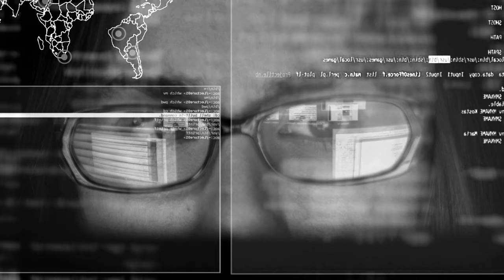Underdog podcast #1 - Matej Turk ⎜Orodja za mir v glavi & čustvena inteligenca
Orodja za mir v glavi & čustvena inteligenca

Prvi gost na UNDERDOG podcast, očitno z razlogom. Matej je izjemen človek, ki mi je pomagal odkriti orodja zaradi katerih je moj lajf lepši!

Najdeš ga lahko na Instagramu: IG = matej__turk
So-ustvarja delavnice za moške in ženske: IG = tribedelavnice

Ego, misli, občutki, čustvena inteligenca, dihanje, mrzla voda, spanec, premagovanje travme,…

Imela sva zanimiv pogovor, poln preprostih teorij, ki jih sam daje v prakso tako, da pomaga ljudem razgraditi tisto kar niso, da lahko začnejo odkrivati sebe.

Od premagovanja odvisnosti, do spuščanja odvečne krame v glavi… dotaknila sva se njegovih izkušenj in odkrivala tematike Ega, misli, občutkov, čustvene inteligence, dihanja, mrzle vode, spanca, meditacije, premagovanja travm, spuščanja…

Definitivno bo gost tudi v prihodnjih epizodah, kjer bova konkretneje štartala na tematike psihadelikov, piramide zdravja, spanja, meditacije, funkcionalnih treningov… preprosto je preveč za v eno epizodo :)

Upam, da si tudi ti kaj potegnil/a iz tega pogovora.

Uživajte v ogledu, vesel bom vsakega komentarja na Youtube. Še bolj pa bom vesel predlogov katerih tematik konkretno bi si želeli slišati, ko se naslednjič usedem z Matejem.